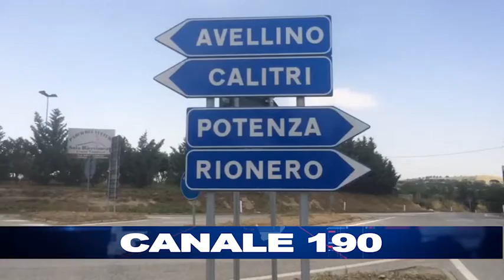MELFI | Vento forte: caduti due alberi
Disagi alla circolazione veicolare